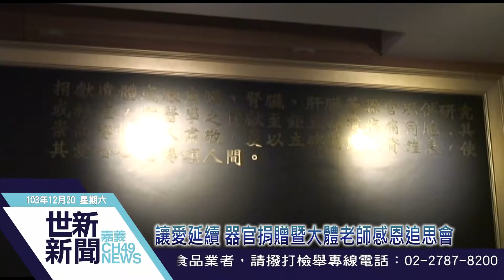世新新聞 讓愛延續 器官捐贈暨大體老師感恩追思會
讓愛延續 器官捐贈暨大體老師感恩追思會

嘉義長庚紀念醫院為感念器官及大體捐贈者無私的大愛，於101年規劃並設置「遺愛人間牆」，透過追思活動，邀請捐贈者家屬以及受贈者參加，表達對捐贈者的懷念與感恩，也藉此讓更多民眾認識器官捐贈。